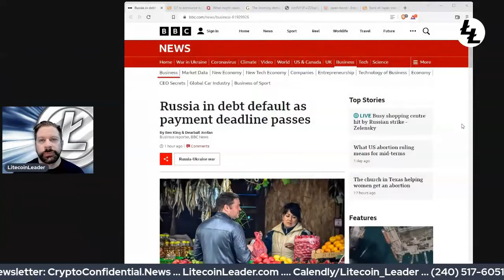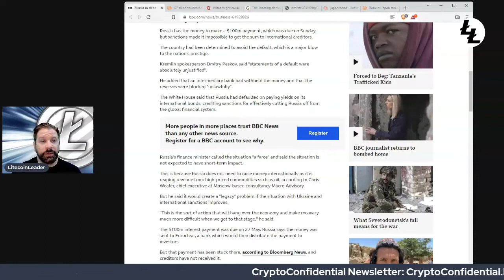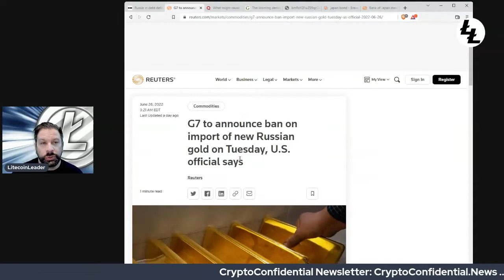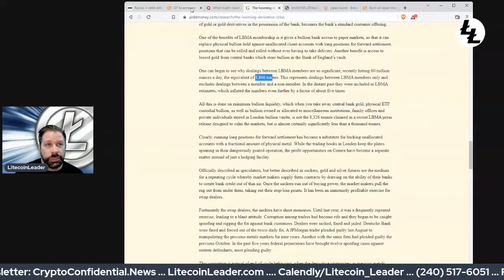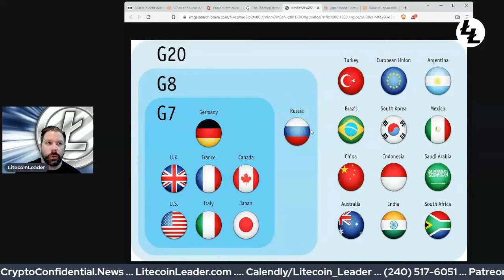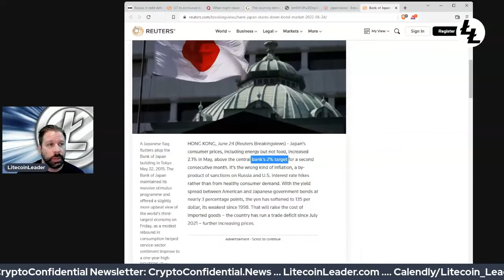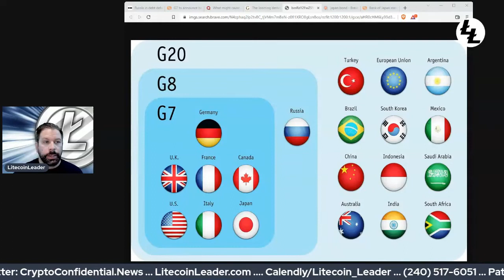and the G7 - A Recipe for Disaster! How the World Economy is Impacted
In this episode, LitecoinLeader talks about:
- The G7 does not want to have its countries working with Russian
- Russia Defaulted on its Bond Interest payments due to sanctions
- How the Gold Market can cripple the world economies

My mailing address:
229 38th Ave., N., #394